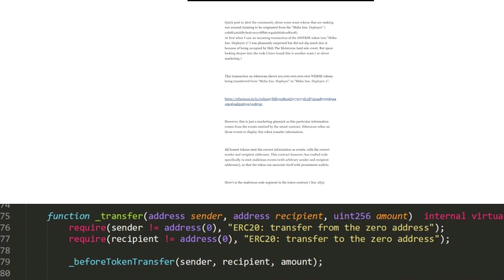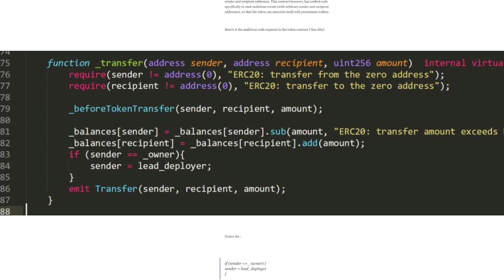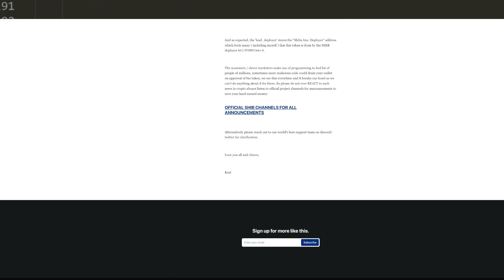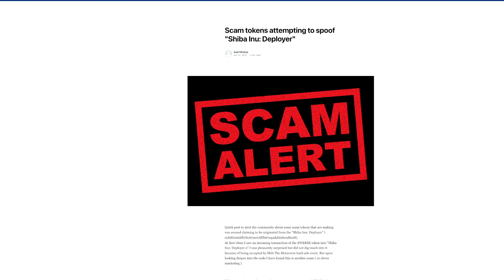WE HAVE AN UPDATE - SCAM TOKENS ATTEMPTING TO SPOOF "SHIBA INU: DEPLOYER""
WE HAVE AN UPDATE - SCAM TOKENS ATTEMPTING TO SPOOF "SHIBA INU: DEPLOYER"" If you are interested in the metaverse and are a crypto investor than this videos is a must watch